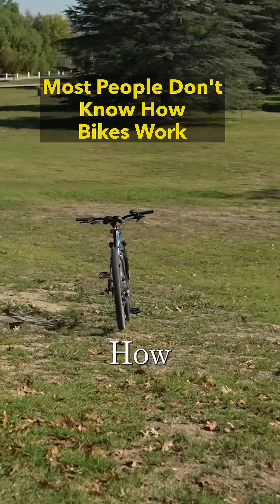How bikes *actually* work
Why are bicycles stable? The most common answer is gyroscopic effects, but this is not right.